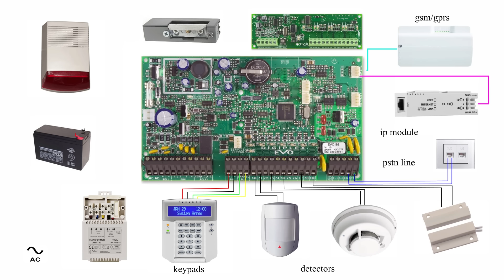ALARM SYSTEM PANEL BASIC WIRING DIAGRAM PARADOX EVO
Basic Alarm system wiring scheme to see where to connect peripherals on paradox alarm board panel.

👉 content with alarm, video and other electronics is moved to a channel: AlarmVideoDiy